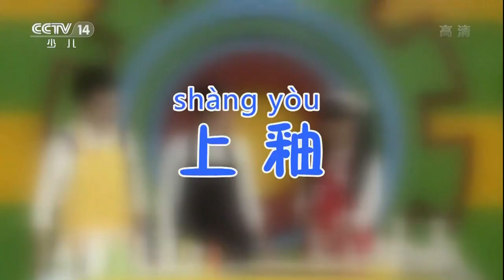《巧巧手》陶艺作品：体验玩泥巴的乐趣 亲手制作属于自己的陶土作品 | CCTV少儿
陶艺作品：体验玩泥巴的乐趣，亲手制作属于自己的陶土作品吧！

“食指拇指碰碰，食指中指并拢，做把剪刀剪剪，我是手指魔术师”。

小朋友们，你们喜欢做手工吗？有没有尝试过把废旧的物品变废为宝呢？想不想和爸爸妈妈一起动手做出属于自己的新奇玩具？快来和我们一起学做好玩有趣的手工作品吧！